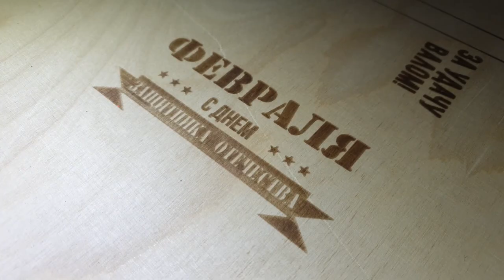RF маркер после ремонта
К нам обратились с неработающим станком, мы разобрались что с ним не так и оперативно  провели ремонт.